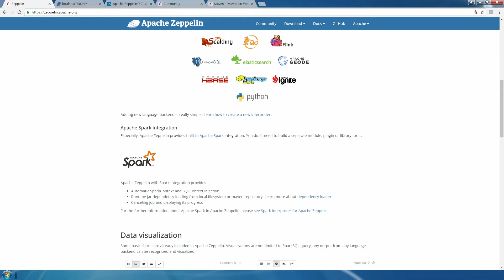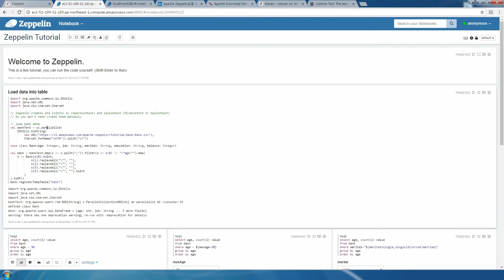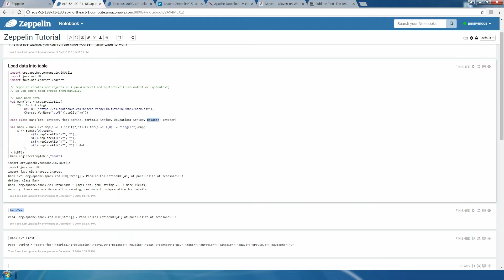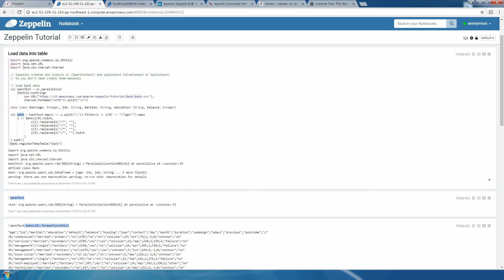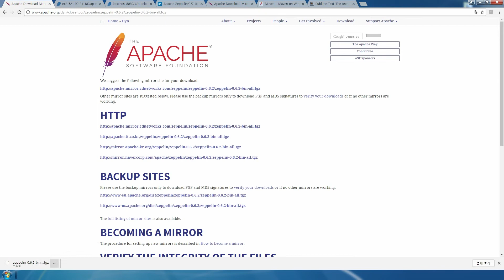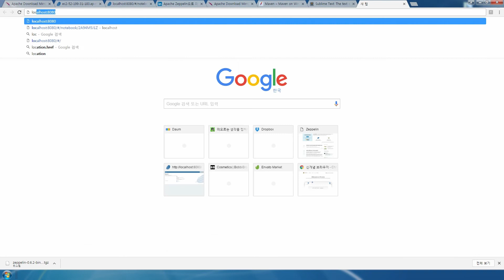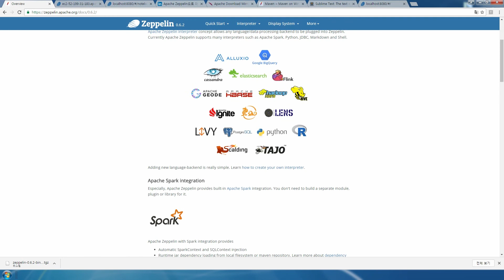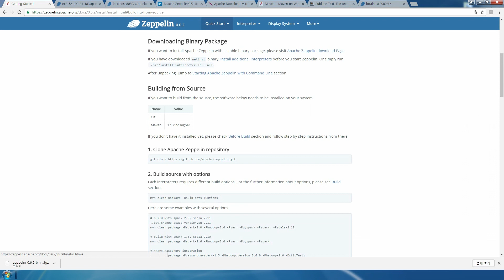Zeppelin 소개 및 튜토리얼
본 강좌는 오픈소스 빅데이터 분석 및 시각화 도구인 Apache Zeppelin을 이용한 데이터 분석 방법에 대한 강좌로 실습 과정을 통해 세부 기능을 살펴본다.

- Apache Spark 개요
- Apache Spark 튜토리얼
- Zeppelin 세부 기능

I made a thumbnail for free in website "forcre".